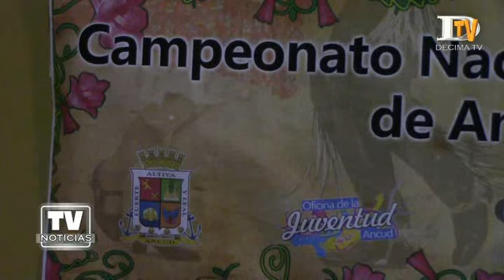Parejas de todo Chile deleitan con la cueca en el "Espiga de Arroz" 2019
En Ancud comenzó con todo el Campeonato Nacional de Cueca "Espiga de Arroz " 2019, certamen que se desarrollará hasta el 21 del presente mes en el gimnasio de la Escuela Fátima. Al evento criollo llegaron parejas de jóvenes que son campeones de sus respectivas regiones en el país para competir por la banda y pendón  tricolor que se entrega a los ganadores.